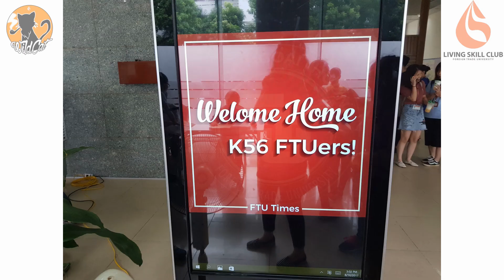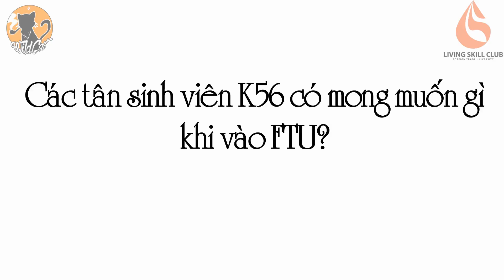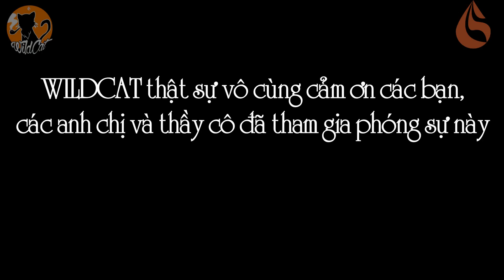[LSC FTU] Phóng sự Nhập học K56 | WILDCAT